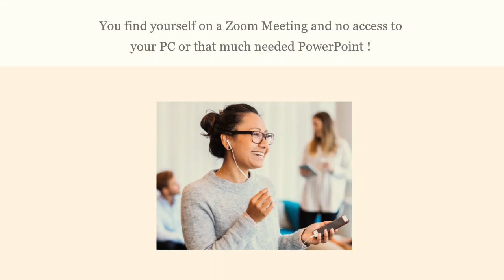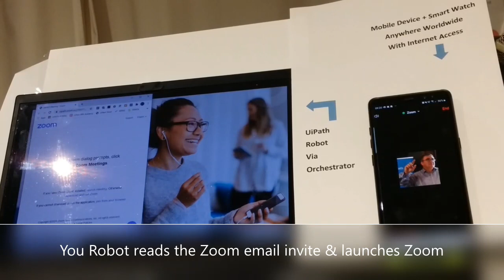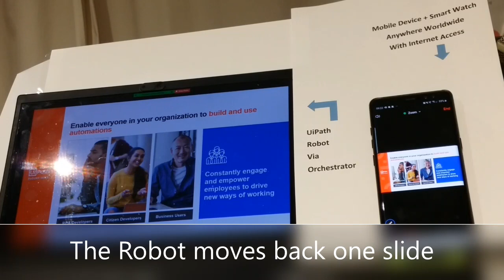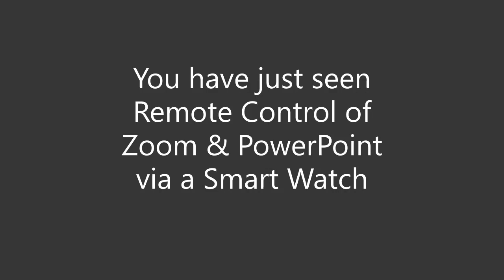Remote Control of Zoom & PowerPoint via a Smart Watch with UiPath RPA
The remote control of a Zoom meeting and your PowerPoint presentation using a FitBit Smart Watch with UiPath RPA